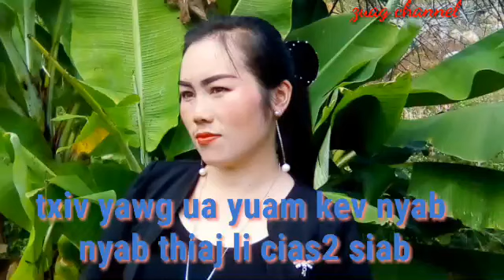NEEJ NEEG.txiv yawg deev yuam Kev nyab thiaj cia2 siab